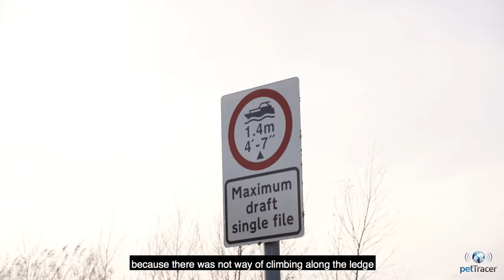Cat Falls in Canal, Owners Find Him Thanks to petTracer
Bruce the cat had fallen into the narrow canal, say the couple, but thankfully managed to climb up to a small ledge where it is believed he spent the entire night.

Bruce had been wearing petTracer for several months and thanks to its GPS positions his owners were able to find him.

Mike did not hesitate to jump into the canal which was full of rubbish, broken glass and dead rats. He could not reach the bottom of the canal and had to devise a float using a life ring and his hoodie he then managed to place Bruce on the makeshift float and swim out of the canal.

“We dread to think would have happened to Bruce had we not been able to rescue him as there is not easy way out of the canal” – the owners said

The couple had recently become concerned about what would happen if one of their cats got lost or didn’t come home. This led to a search online for the best GPS cat collar, and the couple read many reviews before settling on petTracer.

*Want peace of mind when your cat leaves the house?* Track them with petTracer!
petTracer was created with one mission: TO FIND LOST CATS.

We don't measure steps or sleep patterns; we provide the best solution to find lost cats. 😺

*These are the 3 reasons why cat owners choose petTracer:*

1️⃣ *GPS + Radio:* Most trackers use only GPS, which doesn't work indoors. Our patented technology includes Radio Search Mode, so you can find your cat even in locked buildings, garages, or sheds.

2️⃣ *Light & Comfortable:* Our tracker looks like a regular collar and is designed specifically for cats. All electronics are inbuilt in a lightweight, ergonomic collar that your cat will actually wear.

3️⃣ *Longest Battery Life:* Our collars last up to 30 days on a single charge. Most other trackers need daily charging, giving you a very small window to find your cat if they go missing.
Enhance your pet's safety and enjoy peace of mind with petTracer.